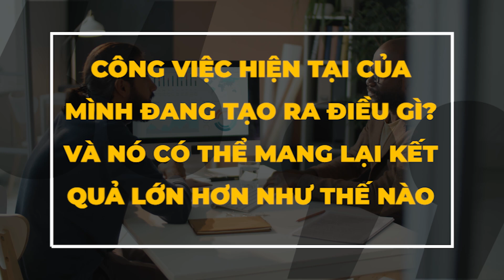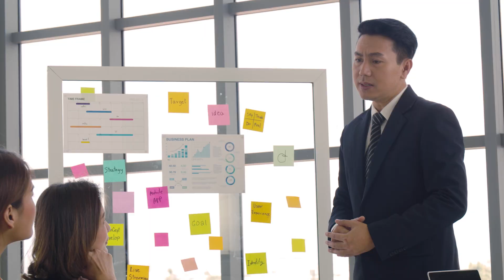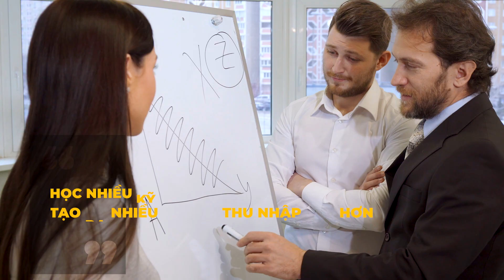3 BẪY TƯ DUY KHIẾN BẠN KHÔNG GIÀU CÓ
3 BẪY TƯ DUY KHIẾN BẠN KHÔNG GIÀU CÓ
👇 Tham gia các khóa đào tạo do chính Duy trực tiếp hướng dẫn tại
☎️  Đăng ký khóa học ProSales tại: 0️⃣ 3️⃣ 4️⃣8️⃣   2️⃣ 6️⃣ 4️⃣   0️⃣ 0️⃣ 3️⃣
 😀 Nhắn tin hoặc gọi tư vấn trực tiếp để team Duy hỗ trợ bạn trực tiếp nhé